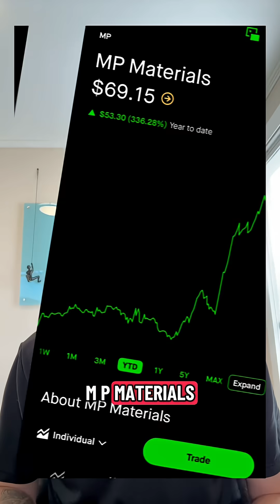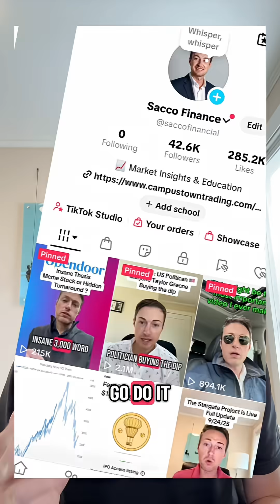Top 5 Rare Earth & Critical Mineral Stocks to Watch in September 2025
The U.S. is racing to secure its supply chain for rare earths and critical minerals—breaking decades of dependence on China. CNBC reports that the Pentagon’s surprise equity stake in MP Materials ($MP) and a government price floor have sent shockwaves through the industry. Now, other miners could be next in line.

In this video, I break down the top rare earth and critical mineral stocks to watch:
 • Energy Fuels ($UUUU)
 • NioCorp ($NB)
 • Ramaco Resources ($METC)
 • USA Rare Earth (private)
 • Lithium Americas ($LAC)
 • Albemarle ($ALB)

From EVs to fighter jets, these minerals are essential for America’s future. Follow along for deep dives into the companies at the center of this geopolitical and economic battle.